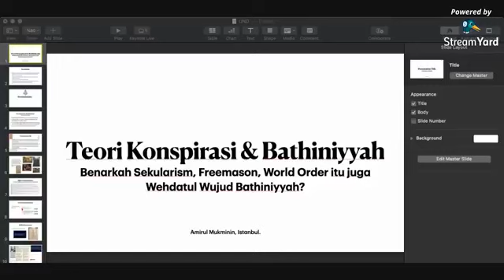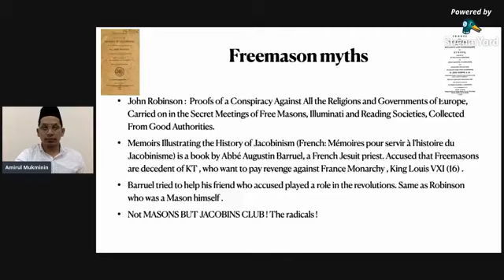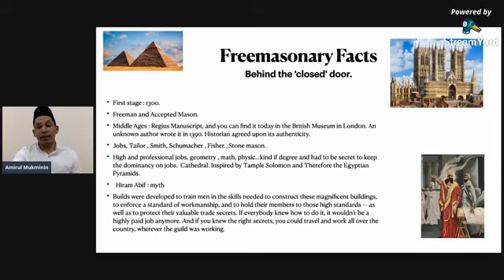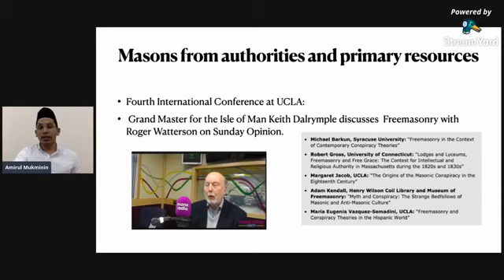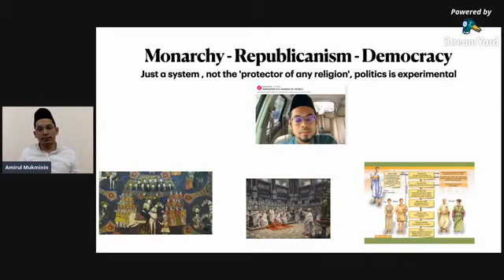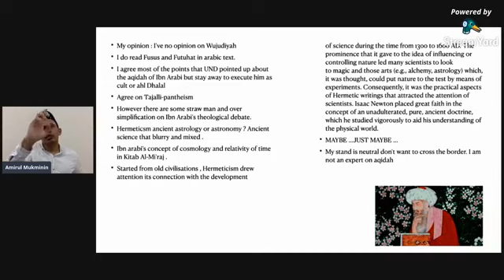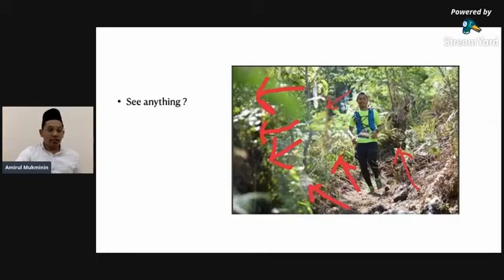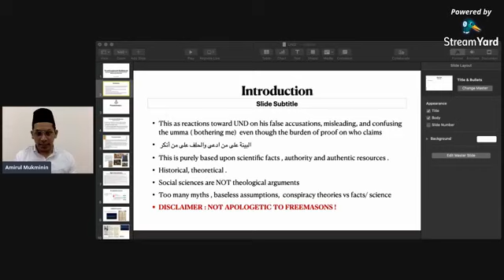Membongkar Salah Faham Ustaz Noor Deros Tentang Teori Konspirasi, Batiniyyah, New World Order, dll.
Ini adalah suatu refute/radd yang pertama terhadap Ustaz Noor Deros (yang berasal dari Singapura) oleh Amirul Mukminin (lulusan IR Istanbul) yang tajuk penuhnya di poster asal adalah, "Membongkar Salah Faham Akan Teori Konspirasi, Batiniyyah, New World Order, Freemason dan Sekularisme (Membetulkan Salah Faham Ustaz Noor Derus)". Pembentangan dan perbincangan tajuk ini dikelolakan oleh page FB Neo-Melayu (kendalian Iqbal Harraz) pada tarikh 5/11 (2020) hari khamis jam 8 malam.